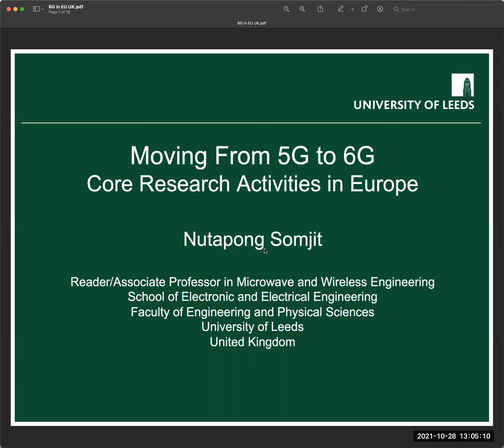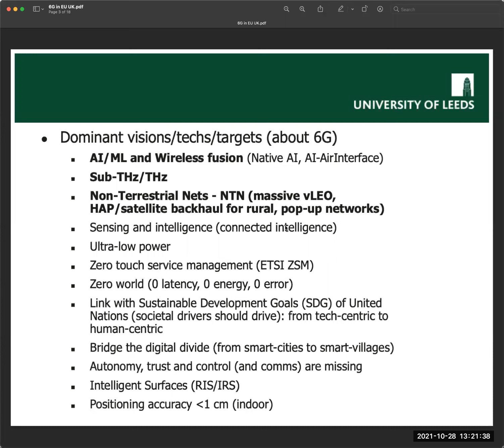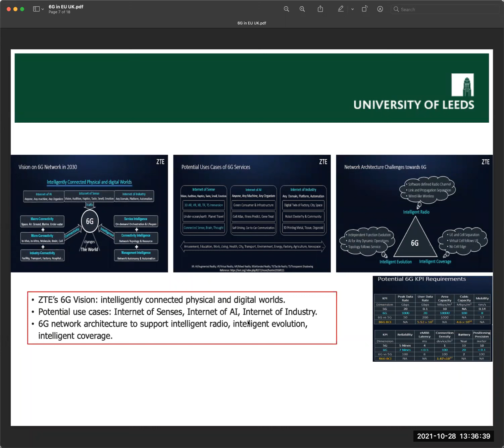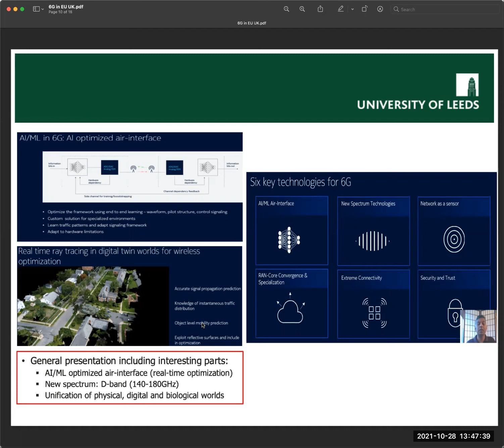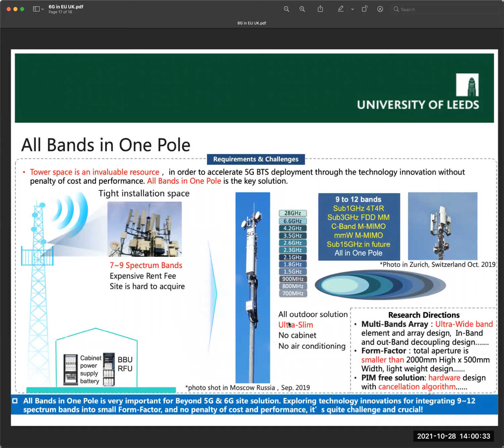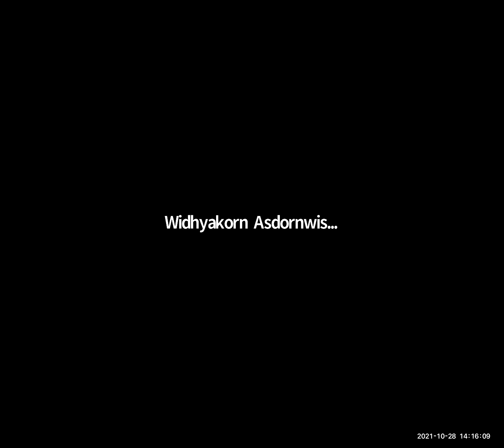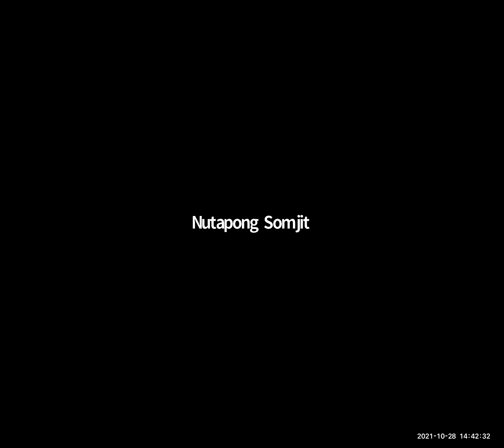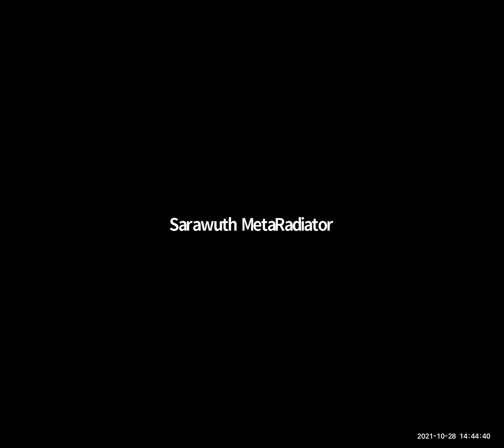Moving from 5G to 6G Core Research Activities in Europe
Webinar:
Presenter: Prof. Dr. Nutapong Somjit
University of Leeds, United Kingdom
Former technology planning specialist
at Huawei Research Centre, Sweden